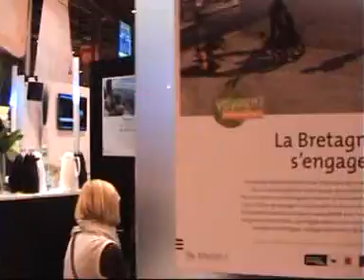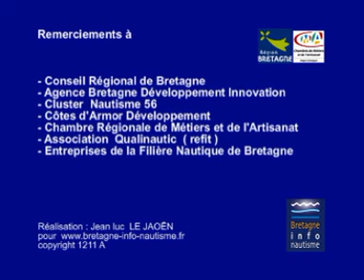NAUTIC 2011 : la Bretagne à l'honneur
Les chantiers nautiques de Bretagne se regroupent au Nautic 2011. Sur 700 m², les professionnels exposent les nouveaux bateaux 2012. Venez les découvrir du 2 au 11 décembre 2011.
Inauguration officielle le vendredi 2 décembre par Jean-Yves Le Drian, Président du Conseil Régional des espaces Bretagne.